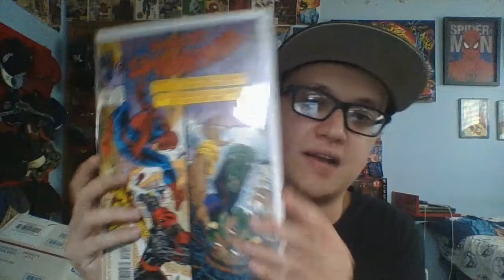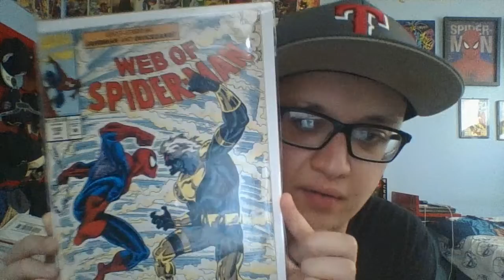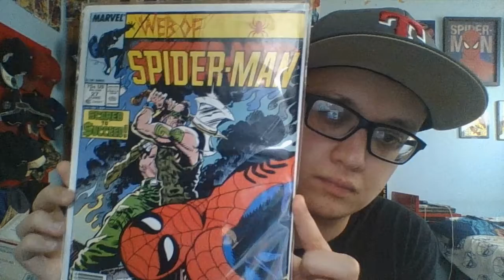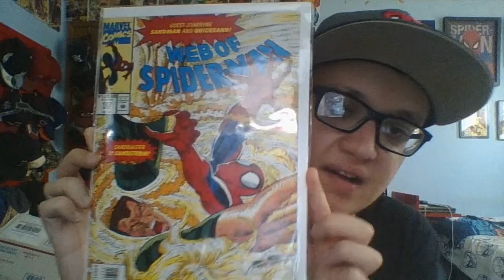GOT THE FIRST APPERANCE OF SANDSTORM & SECOND CAMEO OF EDDIE BROCK!(Web Of Spider Man Comics Pt 2)